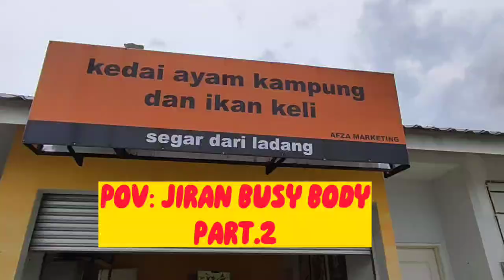Jiran BUSY BODY Part.2